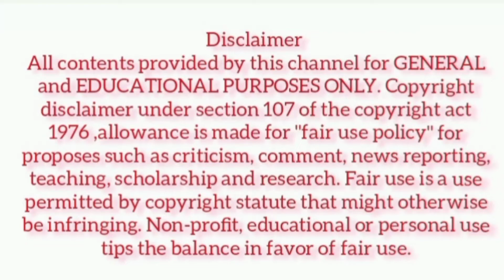Taco test contact lens | In tamil | Contact lens inside out test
Hello friends

In this video we are going to see about taco test

This video is for optometry students and patients

Contact lens test

Taco test

Contact lens turning